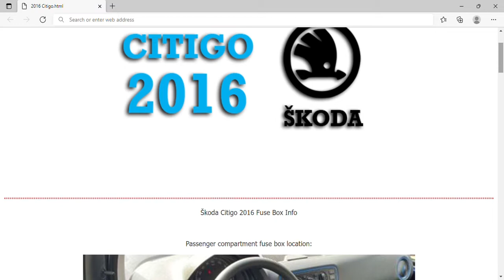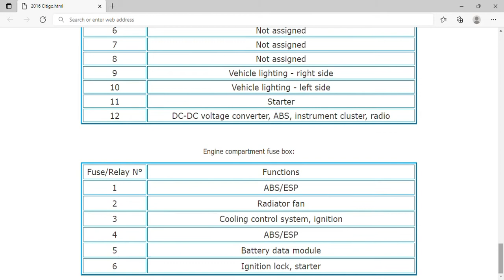2016 Škoda Citigo Fuse Box Info | Fuses | Location | Diagrams | Layout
2016 Škoda Citigo Fuse Box Info | Fuses | Location | Diagrams | Layout